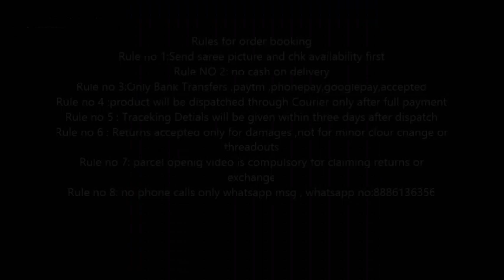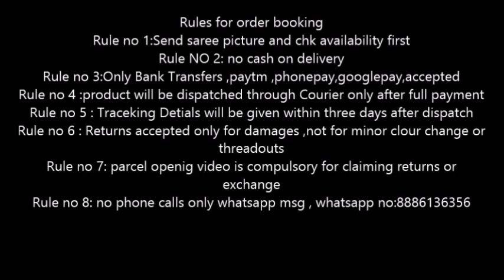kanchi kora sarees with rich border and rich pallu || kanchi kora sarees with price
kanchi kora sarees with rich border and rich pallu || kanchi kora sarees with price || buy online || cash on delivery sarees || online shopping sarees || sarees with price || kora silk sarees with price || cash on delivery